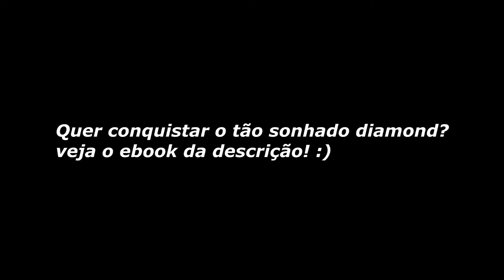SMURF DO MUCA E O EXPOSED DO VELHINHO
Abre a descrição e da uma olhadinha PLEASE :3
Ta afim de subir de elo? Tá né eu sei que tá, então da uma conferida nesse ebook que já mudou a vida de milhares de lolzeiros!